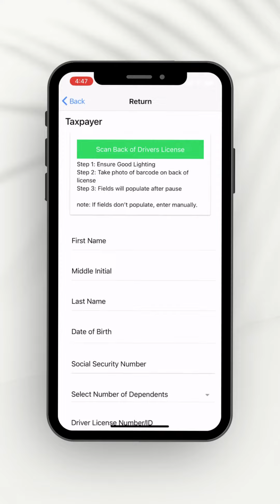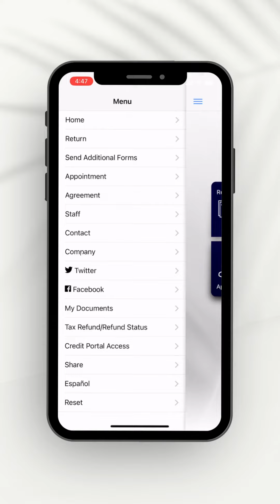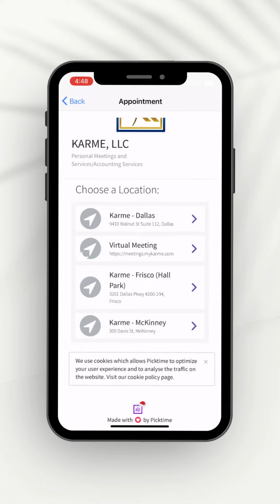Untitled design (3).mp4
Use the Mobile app and Save $25 on tax prepartion services